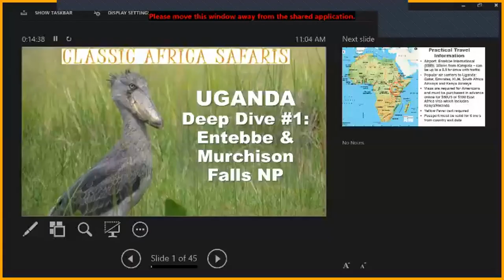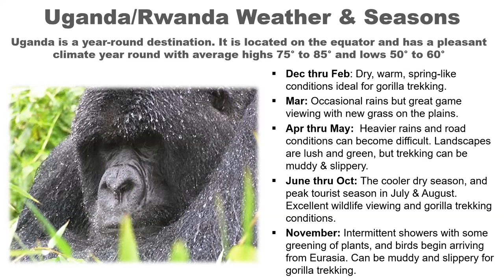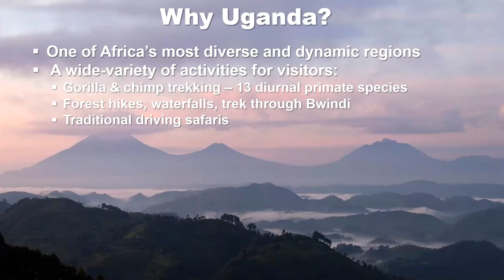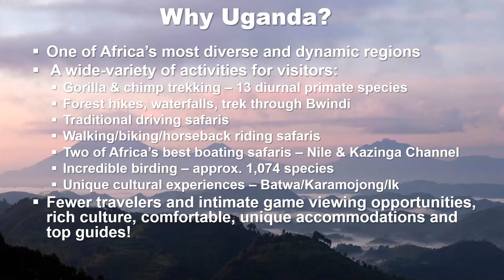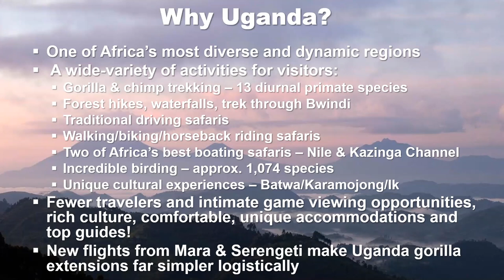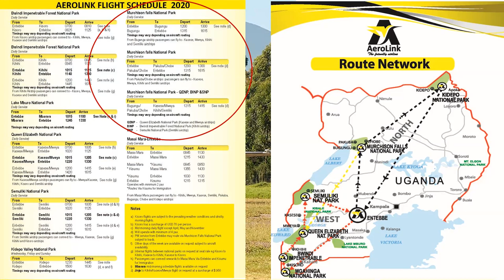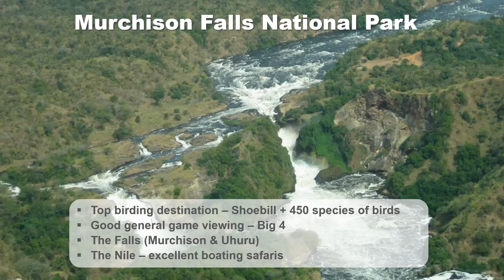Webinar: Uganda Deep Dive #1: Entebbe & Murchison Falls National Park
Join us for the first in our Uganda Deep Dive series. In this first webinar, we'll focus on the gateway to Uganda - Entebbe - and on Murchison Falls National Park.

Uganda’s largest national park, the 3840km² Murchison Falls National Park lies in the core of the Murchison Falls Conservation Area. This impressive park protects a chunk of untamed African savannah bisected by the mighty river Nile.

The dramatic Murchison Falls, where the world’s longest river explodes violently through a narrow cleft in the Rift Valley escarpment to plunge into a frothing pool 43m below strikes an exhilarating impression on all 5 senses.

Murchison Falls is occupied mainly by lush and unrefined grasslands. The highest diversity and density of wildlife is found on the open plains north of the Nile, where elephant, buffalo, giraffe and a huge variety of antelope are regularly encountered. The Nile itself boasts one of Africa’s densest hippo and crocodile populations, and a dazzling variety of water birds including the world’s most accessible wild population of the rare shoebill stork.